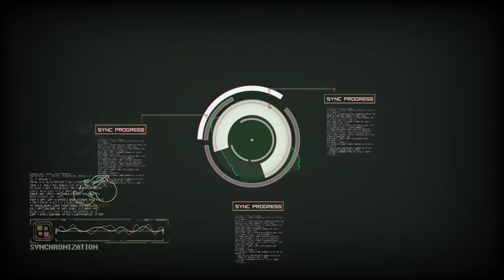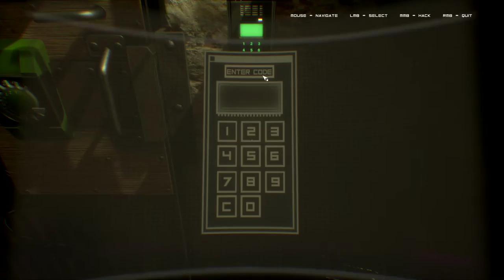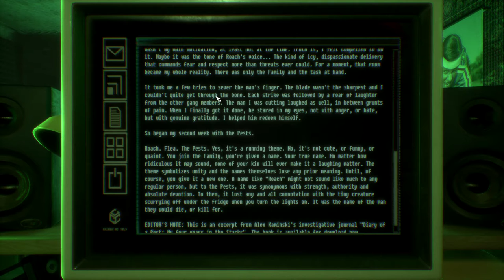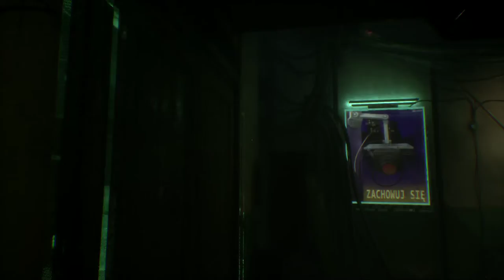Observer W/Rutger Hauer Gameplay Walkthrough (PC) Part 4: Lost In The Basement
Welcome to my Observer With Rutger Hauer PC Gameplay Walkthrough.
Observer released for PC,PS4 and XBOX ONE played on PC in 1080p HD